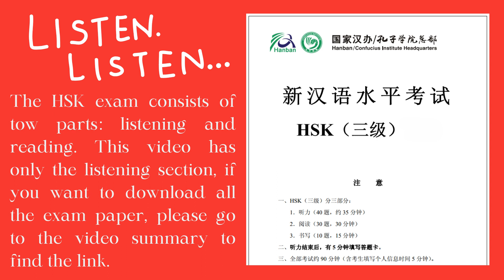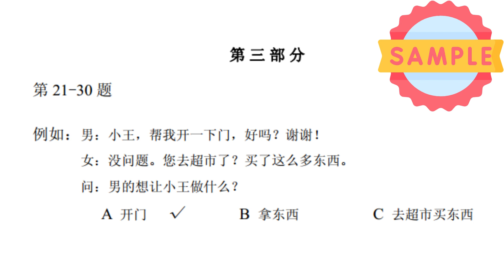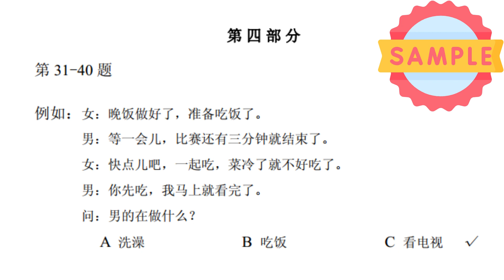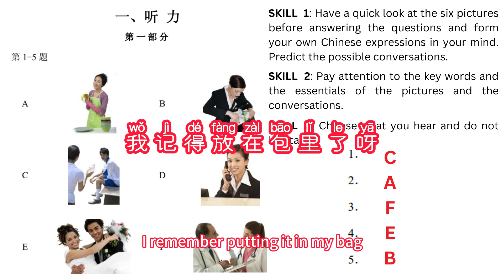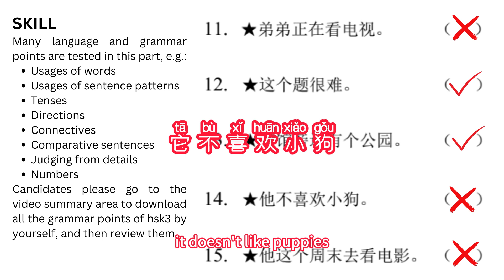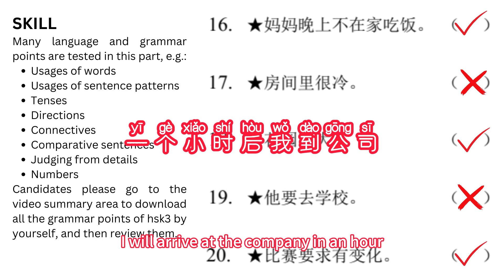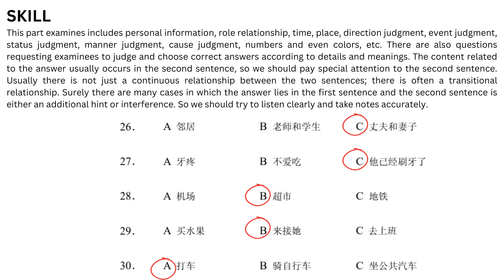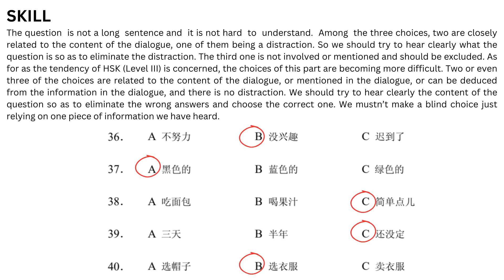Madarin Chinese Listening Practice for Beginner | HSK 3 Test 3 with answer | Listening Comprehension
In today's video, I've prepared an HSK3 (Chinese Proficiency Test Level 3) practice session for you. Whether you're a beginner or looking to reinforce your foundational knowledge, this video is designed to help you enhance your Mandarin skills. We'll cover common vocabulary, grammar, and listening exercises related to HSK3, providing you with a comprehensive review to boost your confidence for the exam.🤳🤳🤳

Feel free to pause the video to write down your answers and take the time to review and reinforce your learning.

Wishing you all an enjoyable learning experience and best of luck with your studies!"💯💯💯

00:00    HSK1 INTRO
01:00    TEST
36:17    ANSWER